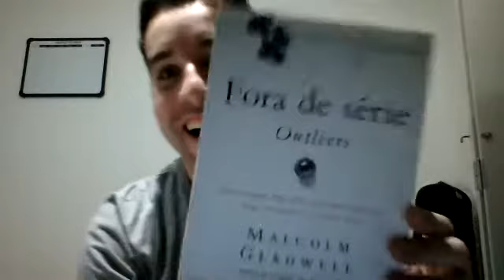Organização de estudos, Ambiente, Memorização de Repertório, Performance (Com Gilliard Coelho)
Fala galera!

Nesse  vídeo conversei com meu brother Giliard Coelho sobre diversos temas recorrentes aos estudantes de música